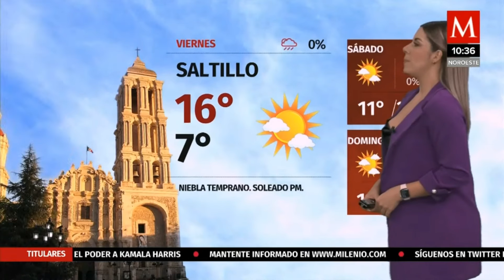Marilu kaufman 2021 11 19